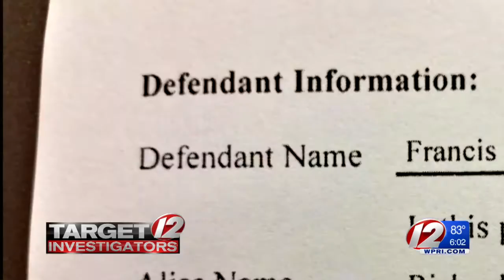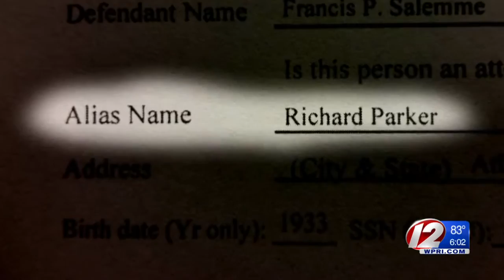In hiding, former mob boss remained loyal NE sports fan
Salemme was charged last week with “murder of a witness” for the 1993 slaying of Boston nightclub manager Steven DiSarro.